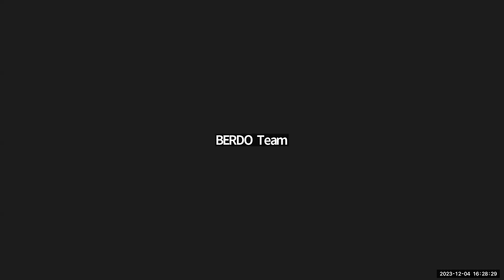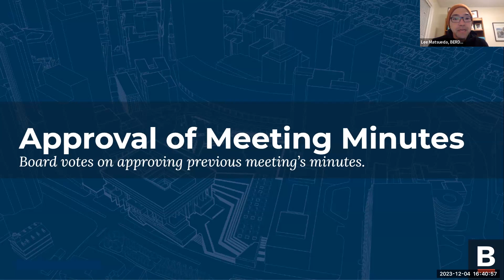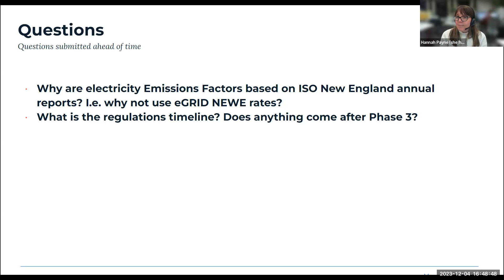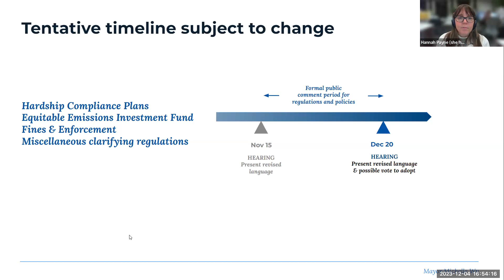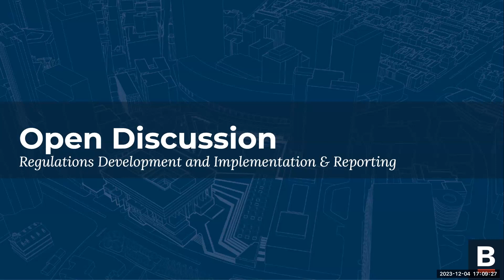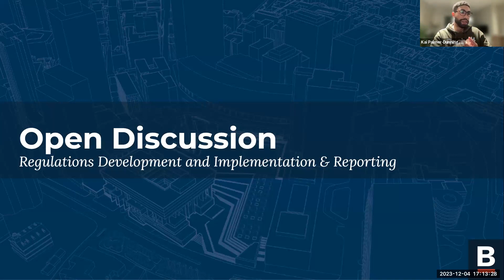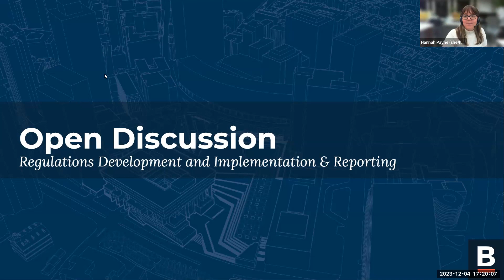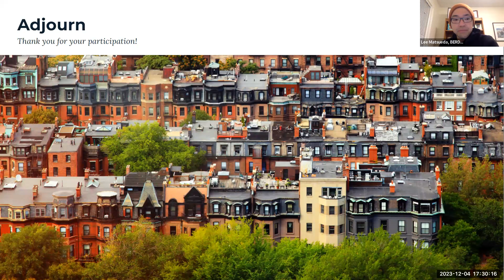BERDO Review Board Meeting - 12/4/2023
The Building Emissions Reduction and Disclosure Ordinance (BERDO) Review Board met on December 4, 2023 for an open discussion on Phase 3 Regulations Development and BERDO reporting and implementation.